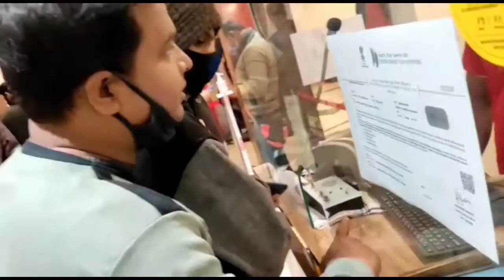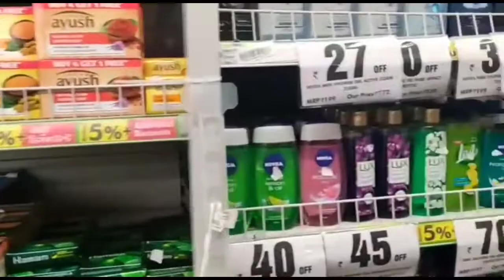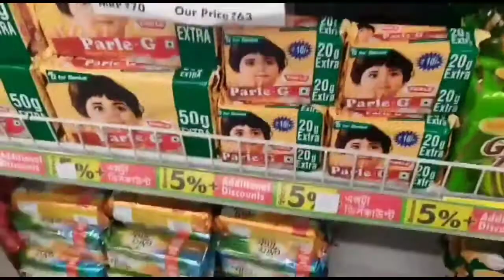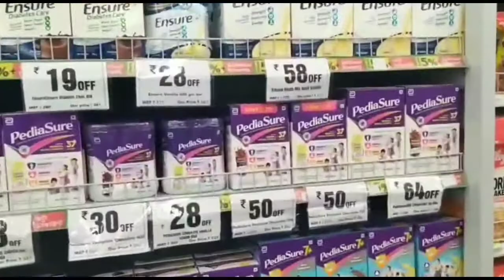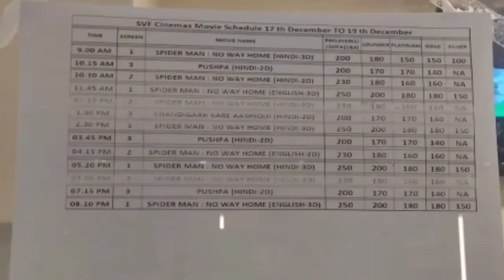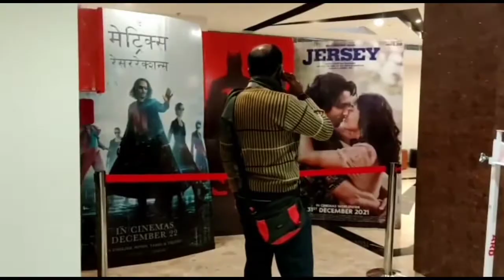HUM GAYE THEATER MA SPIDER MAN NO WAY HOME DEKHNE __zaheer dancer